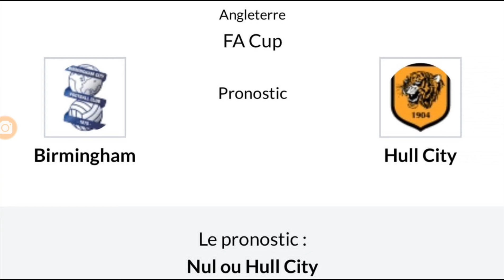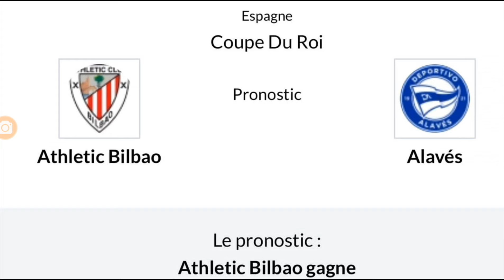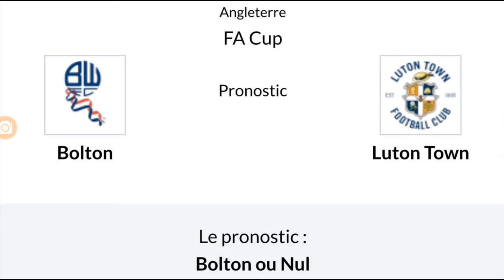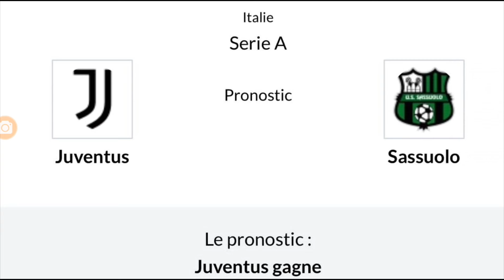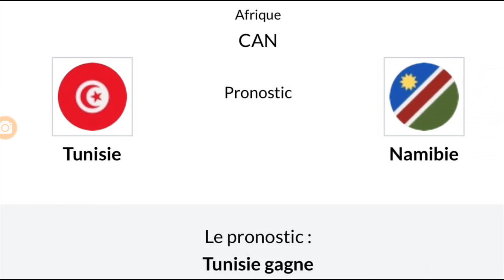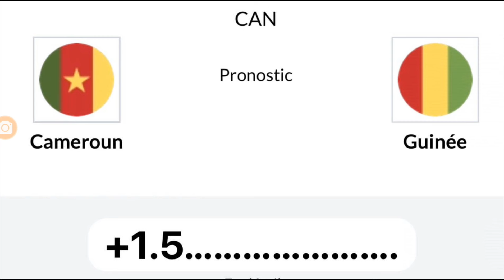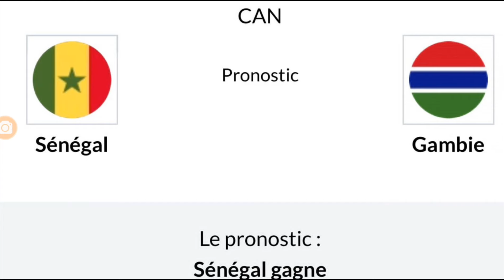PRONOSTIC FOOT: MES PRONOSTICS FOOTBALL AUJOURD'HUI |LALIGA/SERIEA/ LIGUE 1( SCORE EXACT DU JOUR )